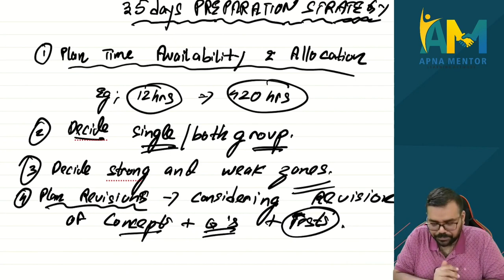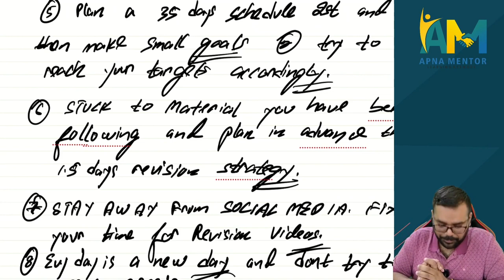CA Final/Inter Preparation Strategy in 35 Days | May 24 Exams | CA Sanidhya Saraf